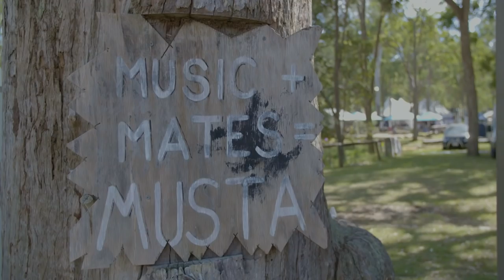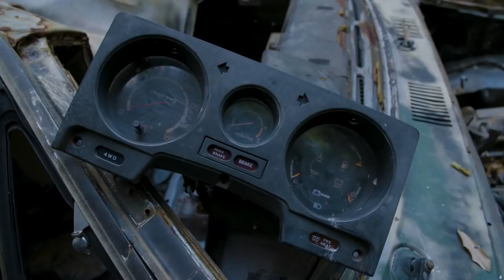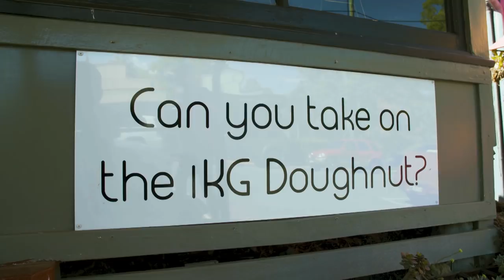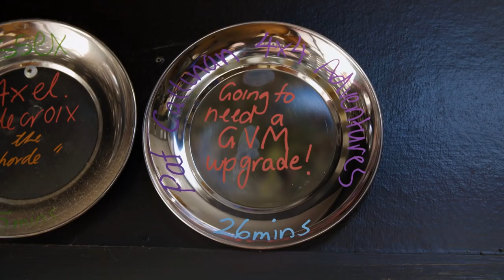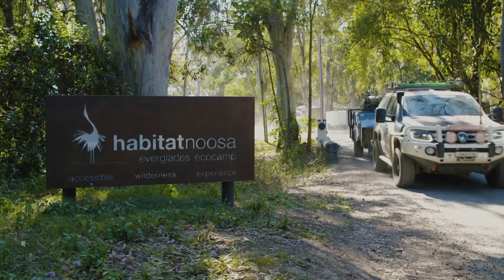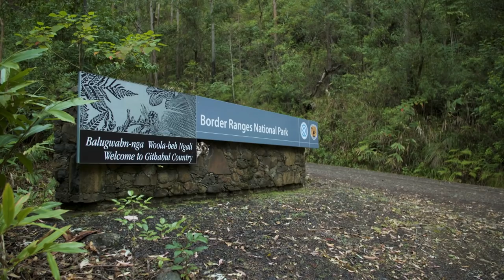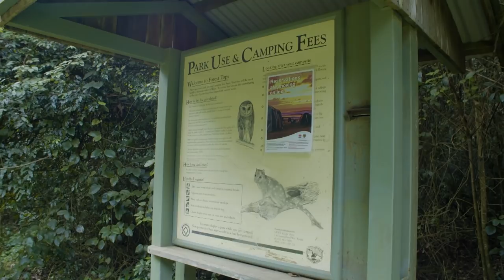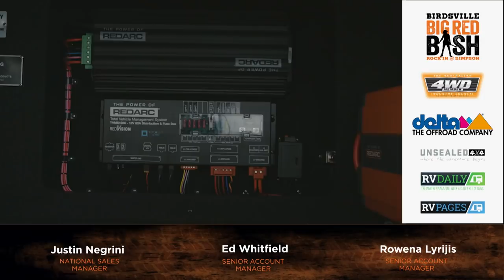Brisbane's Best 4X4 Tracks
Pat Callinan 4X4 Adventures Season 12 - Episode 7 - Brisbane's Best 4X4 Tracks